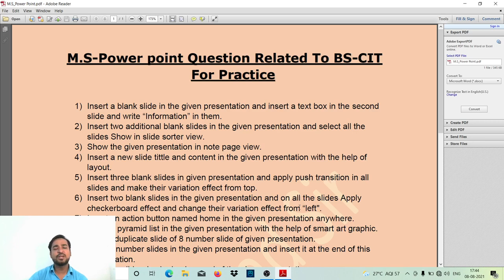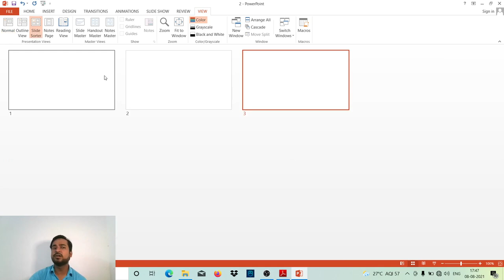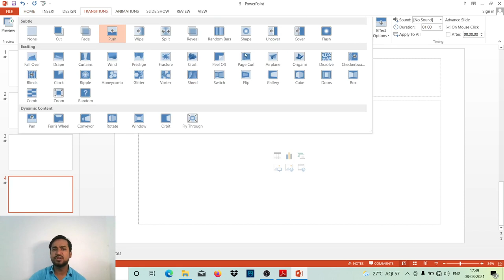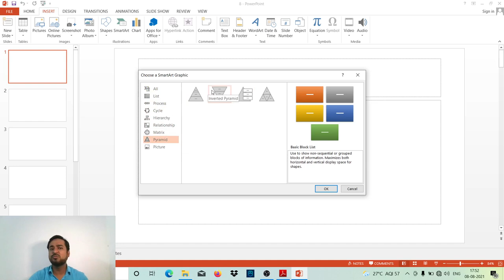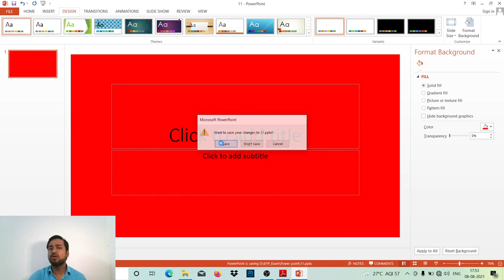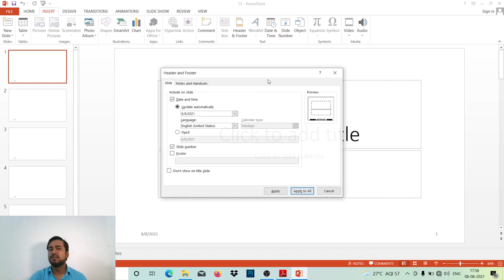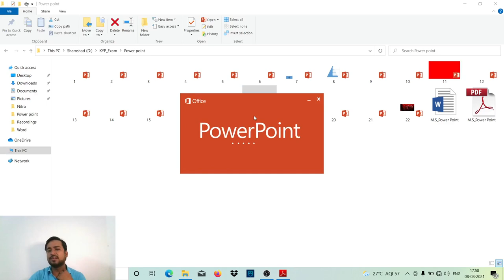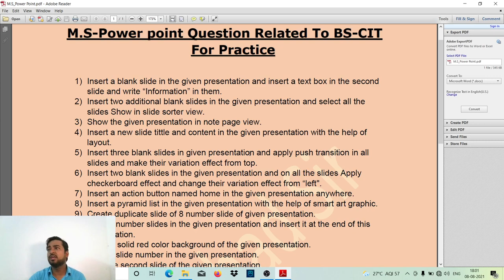MS-POWERPOINT IMPORTANT & TRICKY QUESTIONS FOR KYP FINAL EXAM 2021 || BS-CIT 2021 QUESTIONS ||PART-2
BS-CIT EXAM
BS-CIT FINAL EXAM
BS-CIT 2021 FINAL EXAM
KYP FINAL EXAM
KYP 2021 SEPTEMBER EXAM
KYP 2021 AUGUST EXAM
KYP FINAL EXAM
KYP CIT EXAM
CIT EXAM
CIT 2021 EXAM
KYP 2021 EXAM
MS-WORS QUESTIONS
KYP FINAL EXAM QUESTIONS
KYP QUESTIONS IN PDF
KYP QUESTIONS IN WORD
KYP QUESTIONS 2021
Kyp questions paper